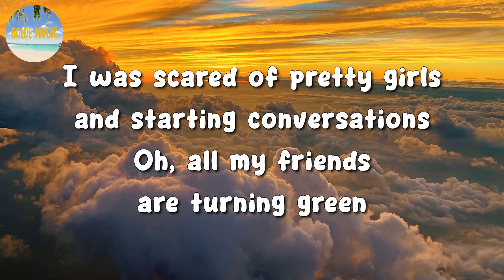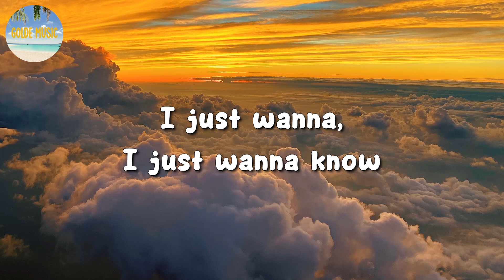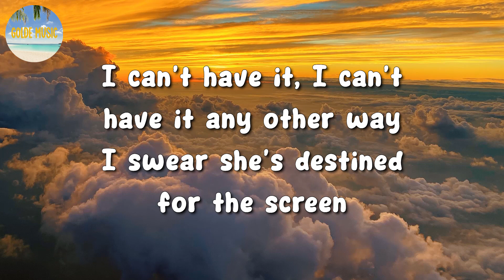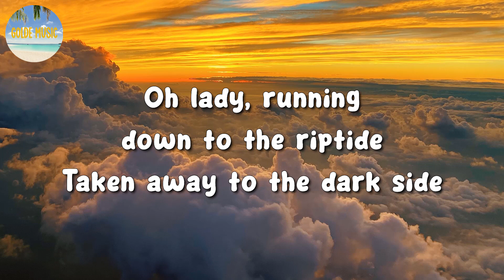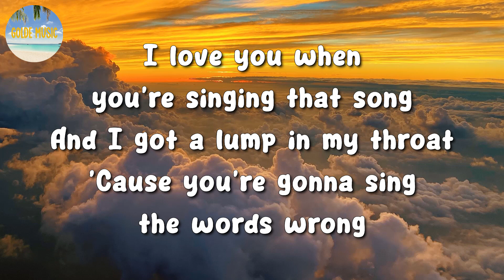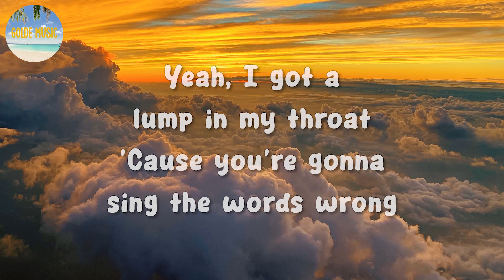🎵 Vance Joy - 'Riptide' (Lyrics)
🎤 Riptide Lyrics:

[Verse 1]
Oh, all my friends are turnin' green

[Pre-Chorus]
Oh-ooh, oh-oh

[Chorus]
Lady, runnin' down to the riptide
I love you when you're singin' that song and

[Verse 2]
This cowboy's runnin' from himself
And she's been livin' on the highest shelf

[Pre-Chorus]
Oh-ooh, oh-oh

Blind
SZA
TQG
KAROL G & Shakira

[Chorus]
Oh lady, runnin' down to the riptide
You're gonna sing the words wrong, yeah